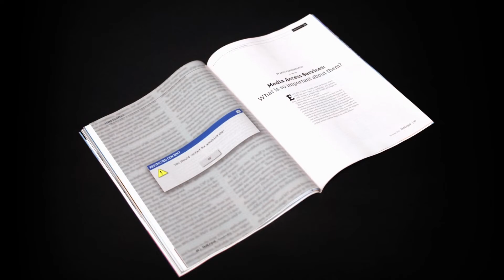The Magic of Machine Translation, MultiLingual magazine November 2022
We all depend on technology to make our work more efficient and achieve new levels of productivity. But when it comes to language-related tech, what are the limits, and what is the human role? In this issue, we examine that question.

Check out the November '22 issue of MultiLingual magazine to dive in